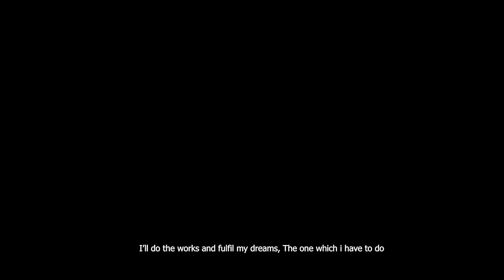Bimang (official music video) Spilina Sangma | Deny Marak | Marlina D. Shira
--  Audio Credits  --

Singer - Spilina Dalbot Sangma
               Deny Marak
               Marlina D. Shira

Music / Mix & Mastering - Sourav Raag

Lyrics/Tune-Spilina Dalbot Sangma

--  Video Credits  --

Camera / Editing / Colourist - Nil Kamal Rabha Kerela (SMEG)

Drone-Anup Barchung

Choreography & Director & Costume-Spilina Dalbot Sangma

MUA - Sonali Hajong

Casting - Spilina Dalbot Sangma
                Marlina D. Shira
                Deny Marak
                Sarliang M. Sangma
                Silme Sangma
                Sonali Hajong
                Upasona Rabha
                Sengme Sangma

Producers - Sengme D. Shira
                     Spilina Dalbot Sangma

Special thanks - Salgra D. Shira
                            Sengnatchi Shira
                            Farisa Sangma
                            Sengnang Sangma
                            Glowing Dance Academy

Ia videoko permission gri Re-upload ka.ode strick action ra.gen